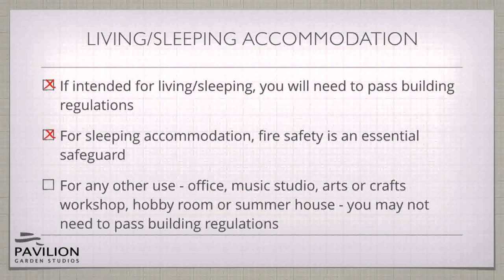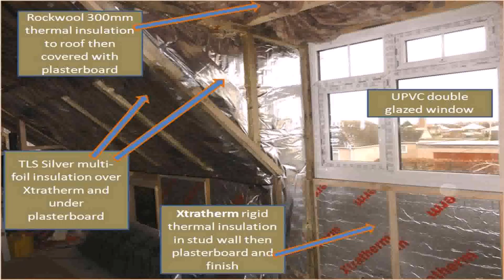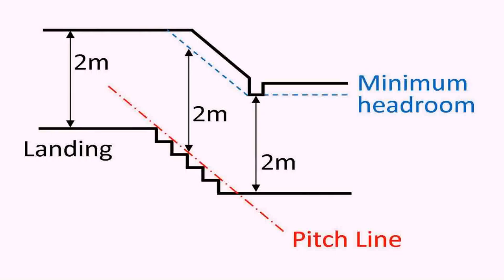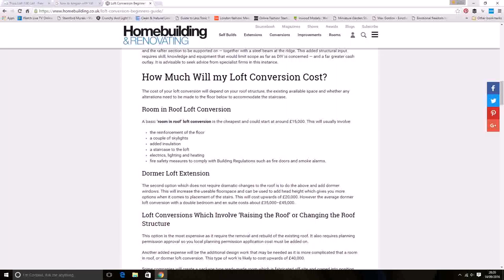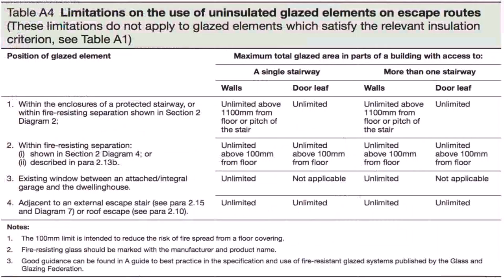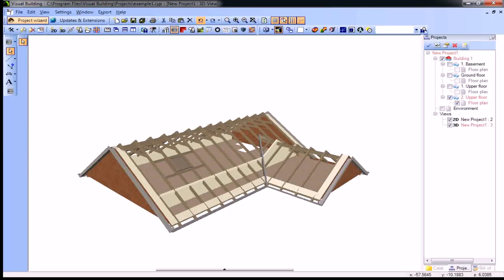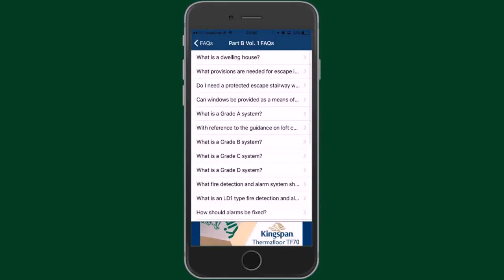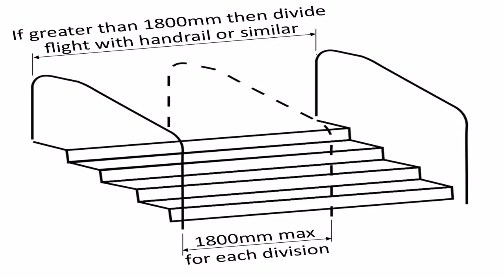Buy Car NY 5% DP